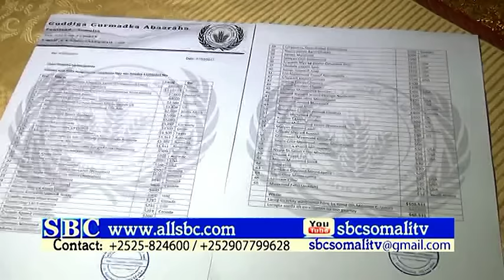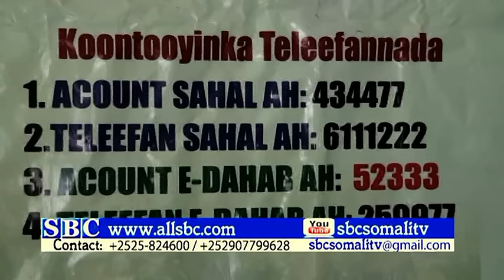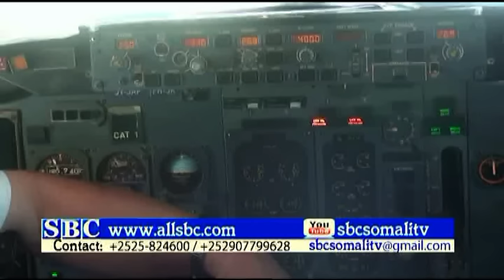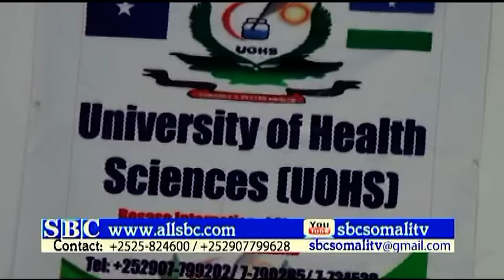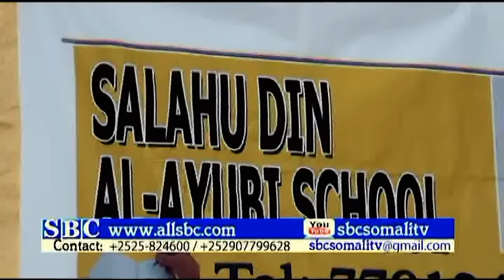WARARKA SBC TV 27 03 2017 CABDIQANI XASAN DHEGJAR